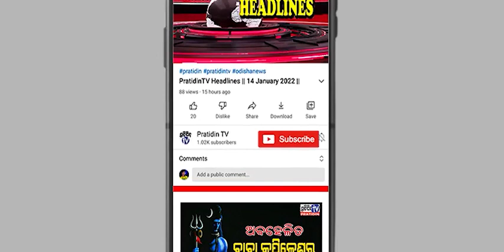Agriculturist Demands Govt Help..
ଚାଷିଙ୍କ ମୁଣ୍ଡରେ ଚଡକ, କିଏ ବୁଝିବ ଚାଷିଙ୍କ ଦୁଃଖ